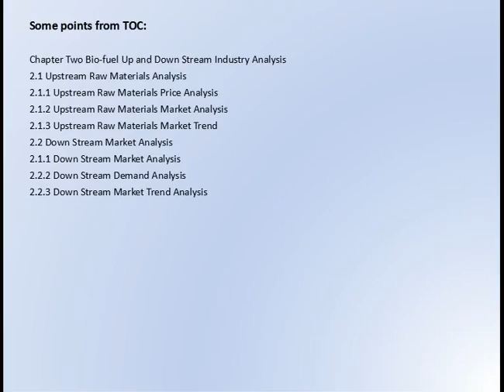Global Bio fuel Market